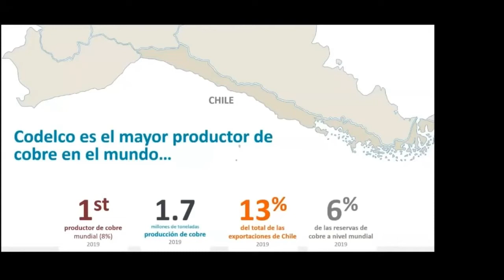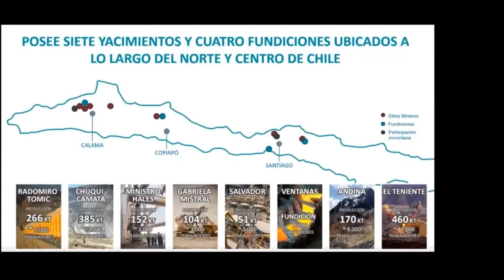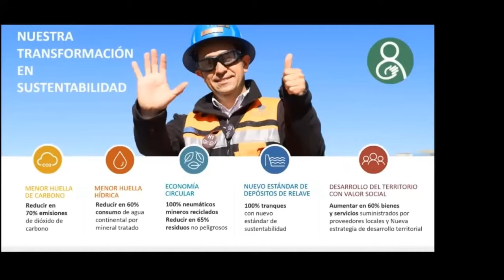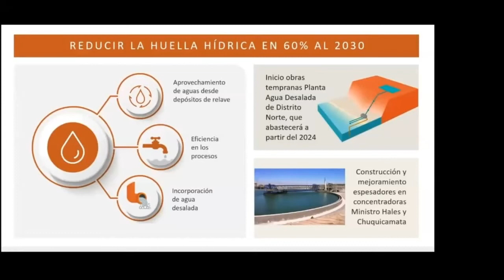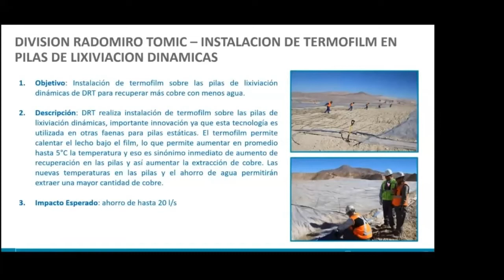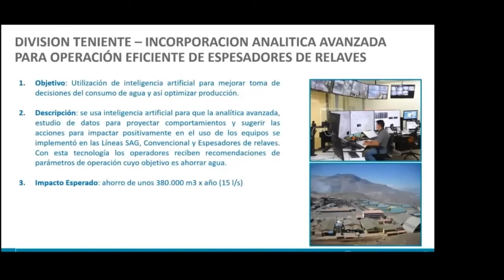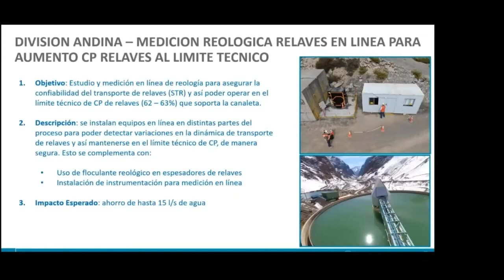Transformando la minería en Chile: Buenas prácticas de eficiencia hídrica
Buenas prácticas de eficiencia hídrica con Jorge Sanhueza, director de desarrollo sustentable, Corporación Nacional del Cobre, Chile.